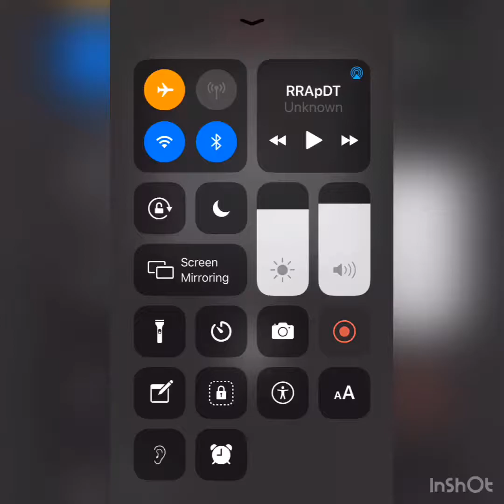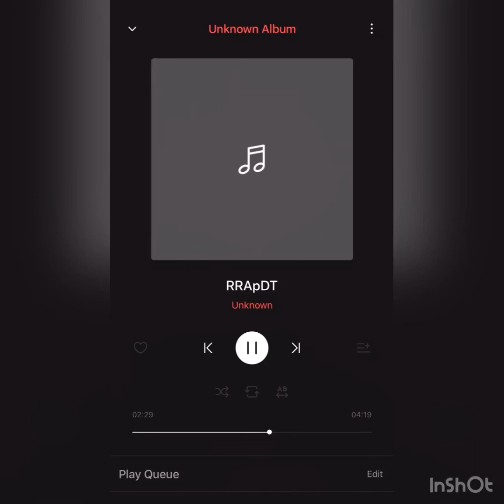Psychotic Americans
Featuring Darryl holloman on vocals James henes on guitar and vocals BCA Brian Christian Adam on accordian Dustin Turner on Bass